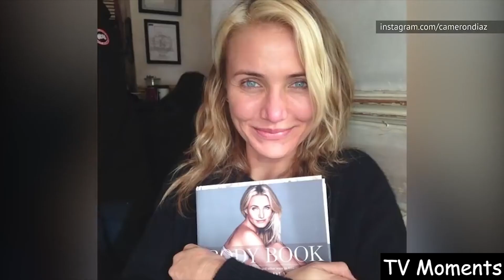Cameron Diaz Gave Up Hollywood WHY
Cameron Diaz Gave Up Hollywood  - Here is the REAL Reasons why Cameron Diaz Quit Acting!